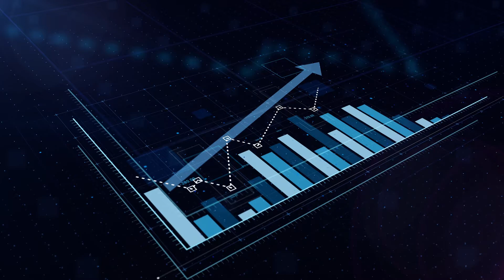Visual Mesa : Energy Management System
Energy costs are a very large and necessary part of the operating expense of industrial facilities such as refineries, petrochemical and chemical plants, pulp and paper mills, biofuels facilities, district heating / cooling systems and industrial gas plants. The Visual MESA Energy Management System achieves cost savings by using an optimization program that is able to leverage the flexibility inherent in a plant’s energy systems in order to recommend lowest cost utility operation. Reduce energy costs and sustain the savings.